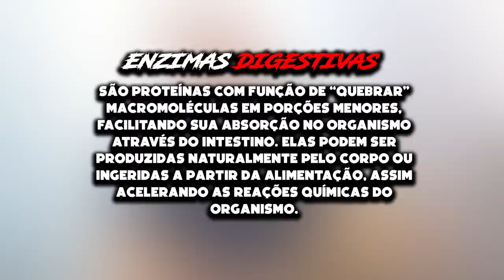É POR ISSO QUE VOCÊ NÃO CRESCE | DONAIRE E RODOLFO PERES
Donaire e o nutricionista Rodolfo Peres estão de volta na IntegralTV para mais um conteúdo muito importante para quem deseja evoluir, hipertrofia. Quais são os maiores erros que as pessoas cometem quando estão buscando hipertrofia? Existem verdadeiros inimigos da hipertrofia? Confira todas as dicas e pare de errar hoje mesmo